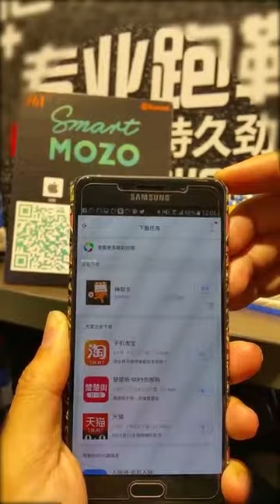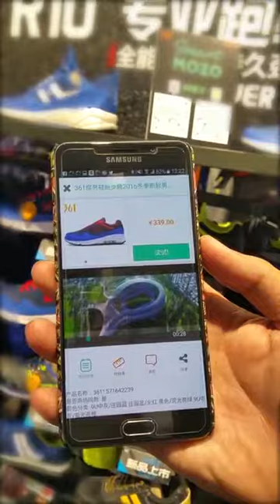SmartMOZO User Guide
SmartMOZO User Guideline
SmartMOZO User APP Experimental Version
Download at mozocoin.io